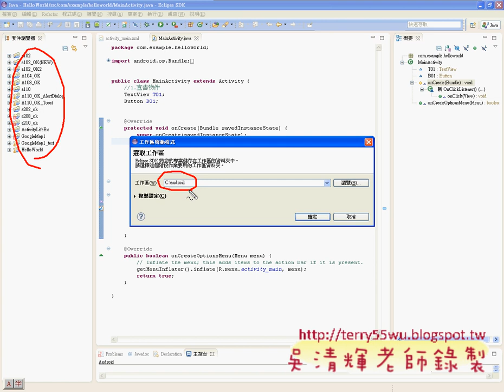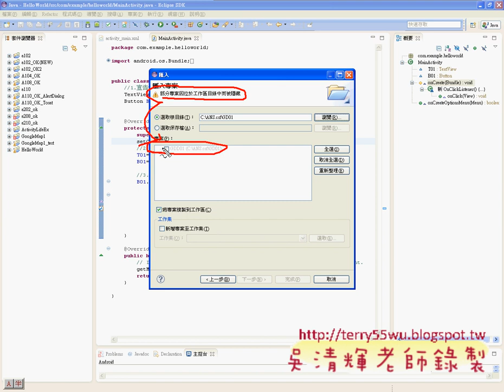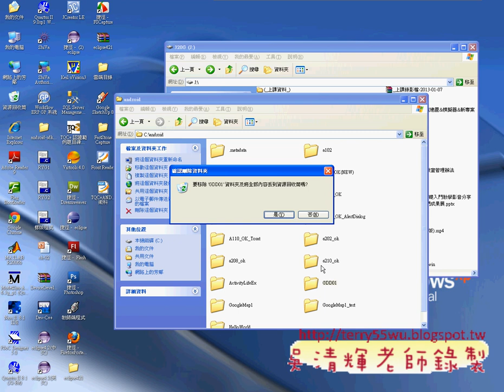03_工作區管理與手動刪除專案(中國科大資工系Android研習 吳老師提供)